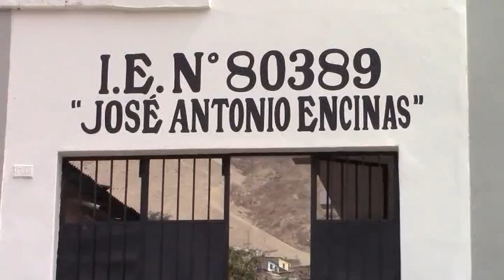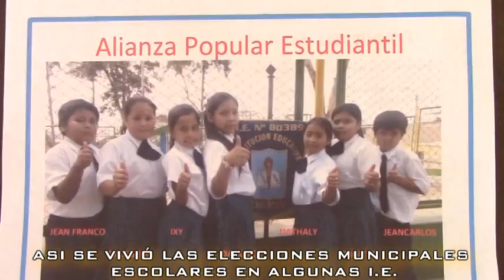21-11-14- Así se vivió las elecciones municipales en algunas I.E.